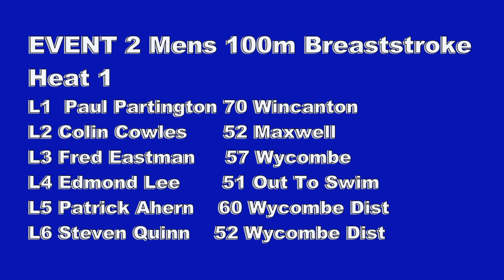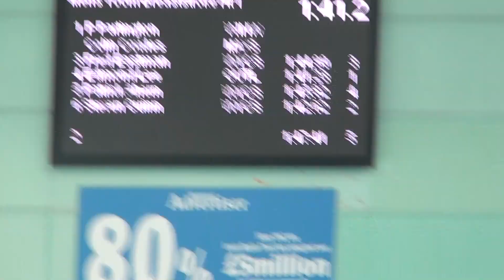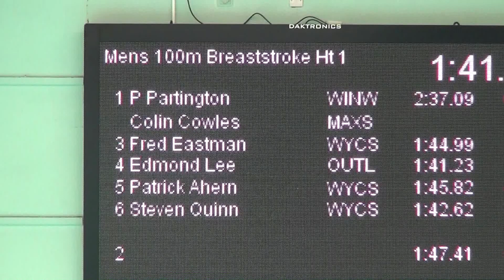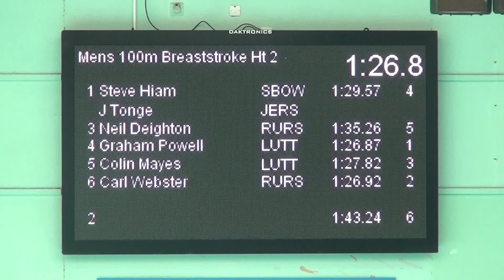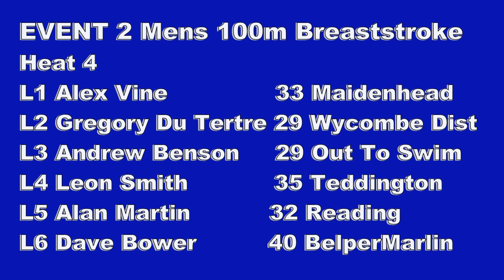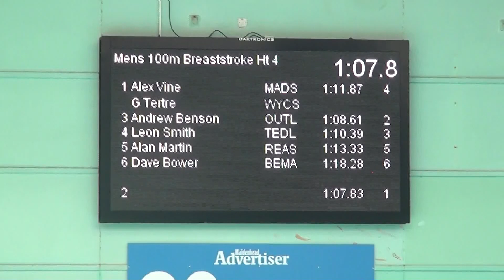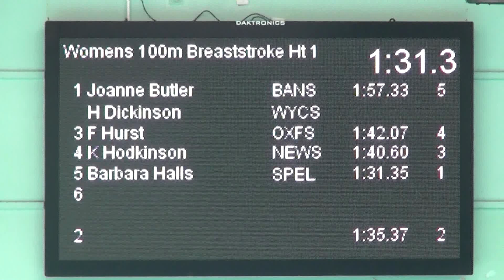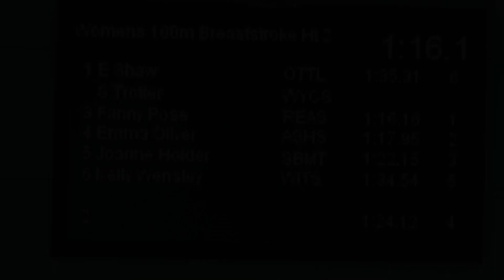20180916 BSBASA Maidenhead Masters Swim E02-3 100M Breaststroke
Berks and South Bucks ASA Masters Swim 2018 at Maidenhead Magnet
Events 2&3 100M Breaststroke

EVENT 2 Mens 100m Breaststroke
Heat 1
L1 Paul Partington 70 Wincanton
L2 Colin Cowles      52 Maxwell
L3 Fred Eastman     57 Wycombe
L4 Edmond Lee       51 Out To Swim
L5 Patrick Ahern     60 Wycombe Dist
L6 Steven Quinn     52 Wycombe Dist

Heat 2
L1 Steve Hiam          51 S Bournem'th
L2 Jonathan Tonge 57 Jersey
L3 Neil Deighton      59 Rushmoor Ryl
L4 Graham Powell   62 Team Luton
L5 Colin Mayes        63 Team Luton
L6 Carl Webster       32 Rushmoor Ryl

Heat 3
L1 Andrew Crichton             43 Maidenhead
L2
L3 Jose Centella Rodrigue 51 Out To Swim
L4 Austin Swain                   54 Maidenhead
L5 Tom Lambert                  23 Team Luton
L6 Ian McGuinness             35 Out To Swim

Heat 4
L1 Alex Vine                33 Maidenhead
L2 Gregory Du Tertre 29 Wycombe Dist
L3 Andrew Benson    29 Out To Swim
L4 Leon Smith            35 Teddington
L5 Alan Martin           32 Reading
L6 Dave Bower 40 BelperMarlin

Event 3 Womens 100m Breaststroke

Heat 1
L1 Joanne Butler               49 Banbury
L2 Helen Dickinson           46 Wycombe Dist
L3 Felicity Hurst                31 Co Oxford
L4 Katherine Hodkinson 34 Newbury
L5 Barbara Halls              39 Spencer
L6

Heat 2
L1 Elizabeth Shaw 52 Otter
L2 Sophie Trotter   29 Wycombe Dist
L3 Fanny Pose       31 Reading
L4 Emma Oliver     37 Ashford Town
L5 Joanne Holder 33 South Beds
L6 Kelly Wensley   38 Witney

Filmed in stereoscopic 3D suitable for 3DTV with surround sound.